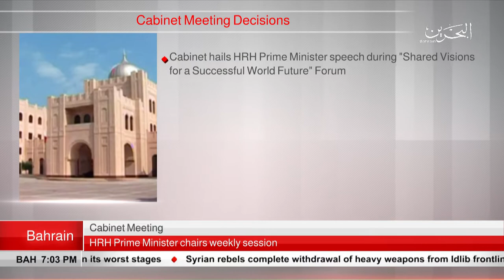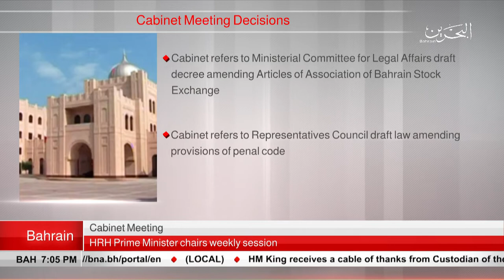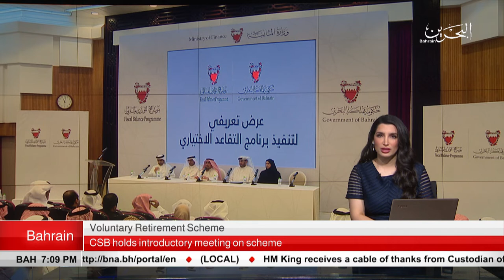BAHRAIN NEWS CENTER : ENGLISH NEWS 08-10-2018